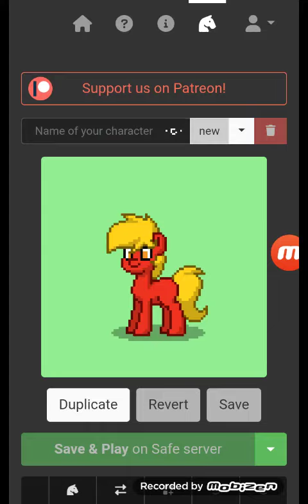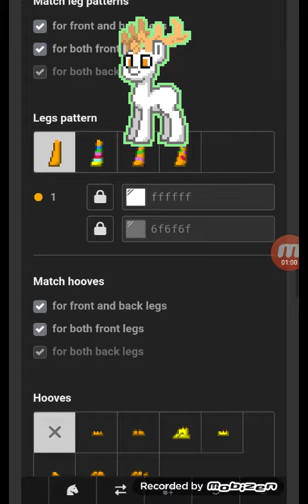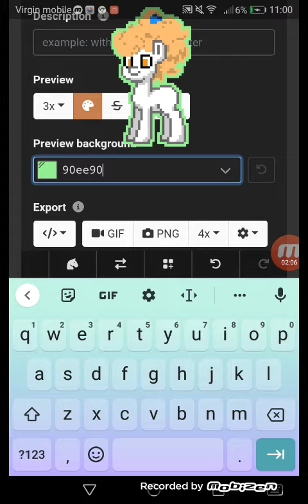How to make a second fiery hair in Pony Town?